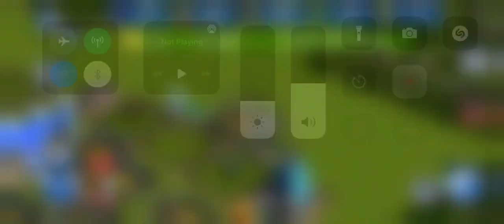Playing Jurassic world the game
I was not expecting to lose but I did twice but oh well